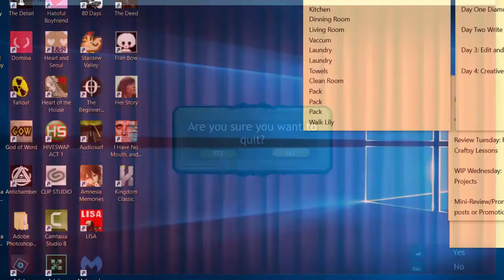God of Word Part 15